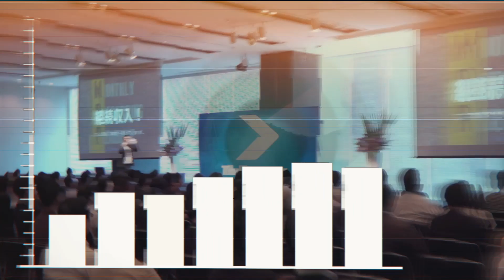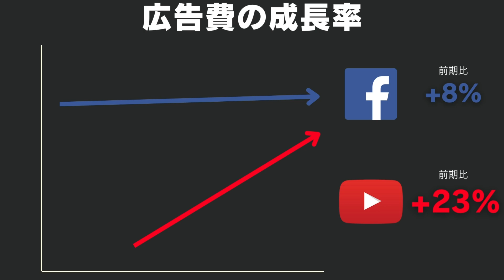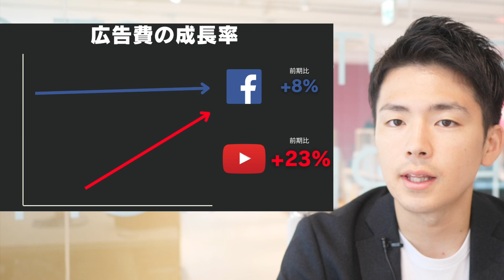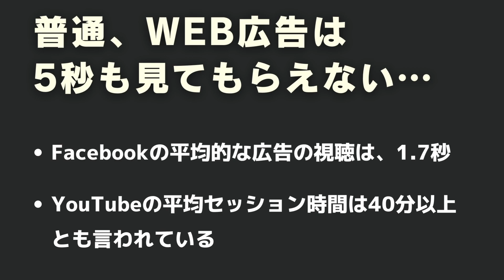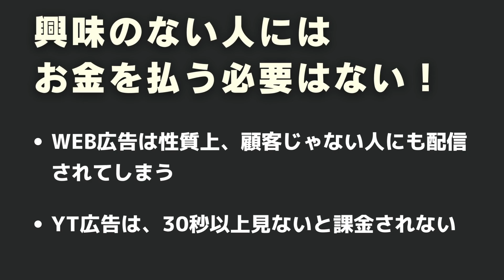新規集客を2倍にしたい？それなら「コレ」をやれ！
📕ベストアイデア全集2022はこちら

🎥今日の内容はこちら
0:00 新規2倍にするなら、絶対やった方が良い
2:37 理由①競合が少ない
6:46 [データ]競合が増え続けるYT広告
8:27 理由②エンゲージメントが高い
9:59 WEB広告は普通2秒も見てもらえない！
12:42 理由③費用対効果が高い
16:14 本日のまとめ

清水 智也（しみず ともや）
ザ・レスポンス・FEリーダー

大阪府出身　立命館大学卒。Youtube広告、Facebook広告、LP制作、販売活動など、マルチな才能を発揮し、マーケティング・メディア【ザ・レスポンス】において幅広い責任を負うリーダー。

『WEB広告こそ、小さな会社が持てる最強の武器』との信念から、実務家として今日も広告を作りながら、セミナー講師としてもWEB広告の実践的なノウハウをクライアントに指導する。現在、年間11.6万人の新規獲得をした広告アカウント全ての責任を負う。

最初の一歩が最も難しい。それを乗り越えるサポートをするのが自分の役目、その姿勢や一見複雑なWEBの世界を分かりやすく伝える話し方は、顧客からも非常に評価が高い。